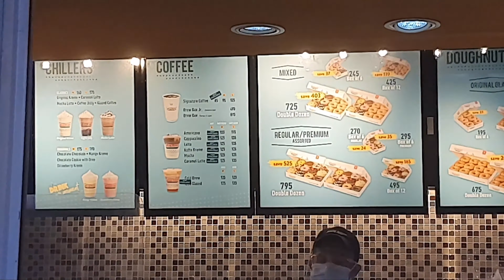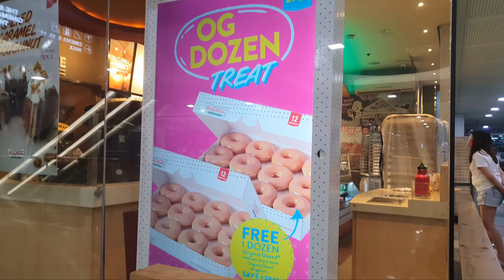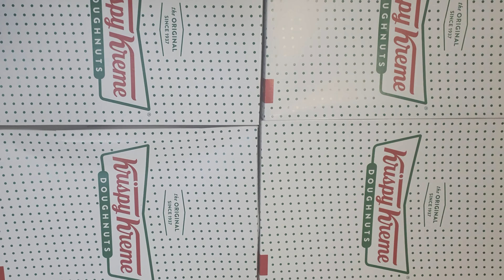Krispy kreme promotion # best seller doughnuts(vlog#30)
Hi guys pls. Watch our new videos Mami Fil Cao
Avail OG card to get 6 pcs.  Free if you buy 1 dozen glaze doughnuts..